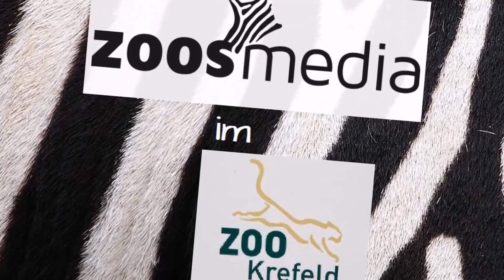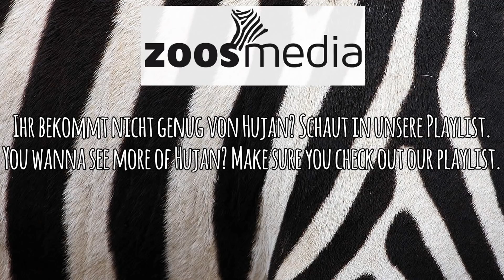BABY Orang-Utan HUJAN klettert im ZOO KREFELD | zoos.media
Das erste Video unseres zweiten Besuchs bei dem Orang-Utan-Baby Hujan, der dieses Jahr im Zoo Krefeld geboren worden ist. Aufgrund einer Erkrankung der Mutter, wird er mit der Hand aufgezogen. Er entwickelt sich prächtig.

Ein ganz besonders offensichtlicher Entwicklungsschritt ist, dass er nun ganz gut klettern kann. Im Interview mit seiner Hauptbezugsperson, der Tierpflegerin Eva Ravagni, erfahren wir, wie sich der kleine Wonneproppen so entwickelt. Dabei sehen wir auch wie er auf der Anlage und in seinem Laufstall klettert.

Im Zoo Krefeld sind die Orang-Utans Botschafter ihrer bedrohten Art in der Natur und werden vom Team des Affenhauses mit viel Liebe und großem Respekt gepflegt. Menschenaffen, die wie Orang-Utans, in der Wildbahn so stark bedroht sind, brauchen Botschafter ihrer Art in Zoos. Zusammen mit BOS engagiert sich der Krefelder Zoo für das Überleben der Orang-Utans in der Wildbahn.